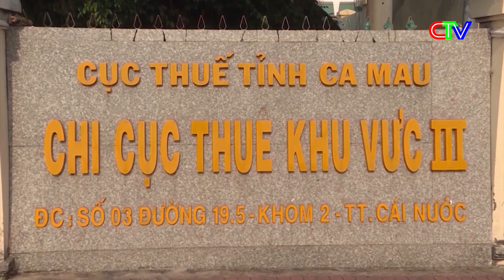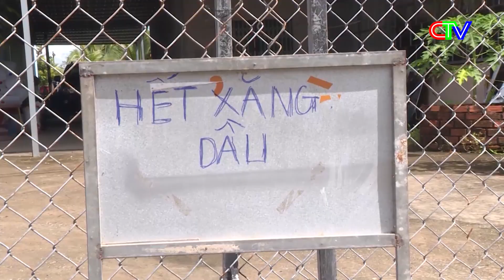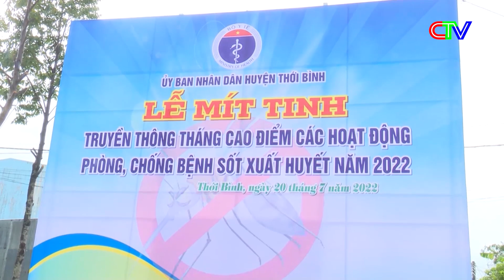Chuyển động ngày mới 09.9.2022 | Cướp ngân hàng bằng súng ở Đồng Nai